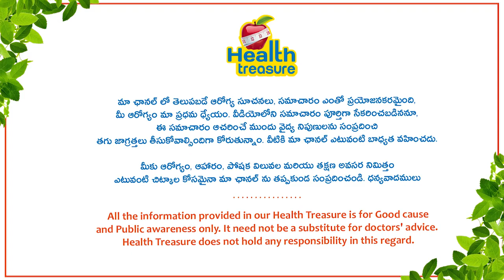Varicose Veins (వెయిన్స్‌ ఉబ్బడం) | Health Tips In Telugu | Doctor Sridhar Devu Full Interview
Senior Interventional Radiologist Doctor Sridhar Devu sharing in-depth knowledge about Varicose veins, causes of varicose veins, symptoms of varicose veins, treatment methods for varicose veins, fast facts on varicose veins, diagnosis methods for varicose veins, surgery methods for varicose veins, different clinical stages of varicose veins, different types of varicose veins, compression stockings, doctor advice, and many more Health tips in an exclusive interview.

Varicose veins are large, swollen veins that often appear on the legs and feet. They happen when the valves in the veins do not work properly, so the blood does not flow effectively.